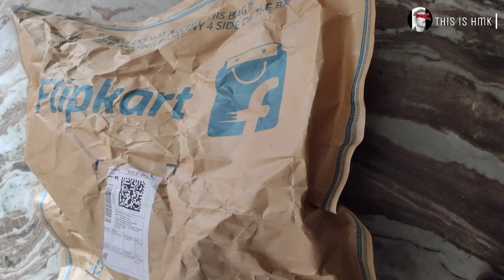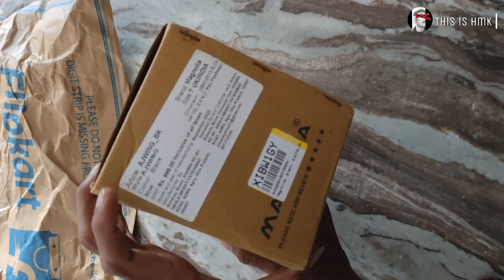Magnolia shoes Flipkart review flipkart deal price ₹299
Background MusicWithoutLimitations
LiQWYD - Lights | Background Music No Copyright (Ambient)